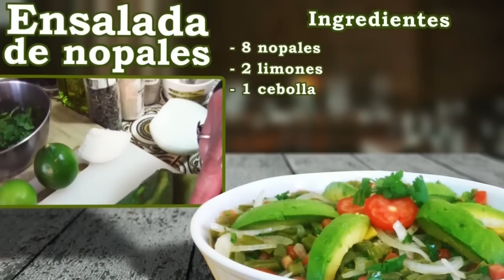Ensalada de nopales - Cocina Vegan Fácil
Este Viernes tenemos para ti esta deliciosa ensalada de nopales.
Te recomendamos comerla también en tacos.

El nopal es rico en calcio, potasio, fósforo, sodio, contiene fibra, vitaminas (A, B, B2, B6, C y K), además de clorofila y proteínas.
Estos beneficios se ven reflejados en nutrientes que apoyan al sistema inmunológico, glandular, nervioso, circulatorio, respiratorio
y digestivo.

Ensalada de nopales
Porción 6 personas
Ingredientes:

- 8 nopales
- 2 limones
- 1 cebolla
- Cilantro
- Aceite de oliva
- Orégano
- Ajo en polvo
- Pimienta en polvo
- Sal
- 3 jitomates
- 1 aguacate